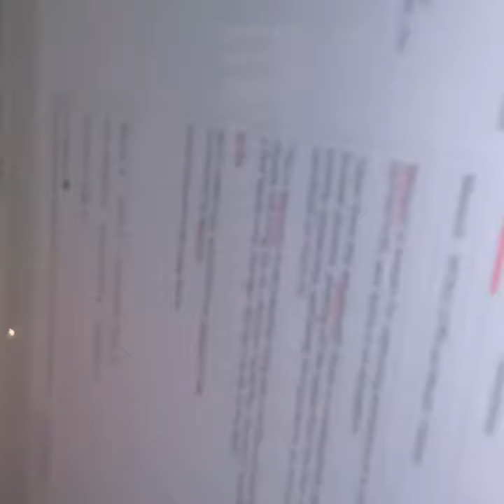Maraza says he will not quit music?